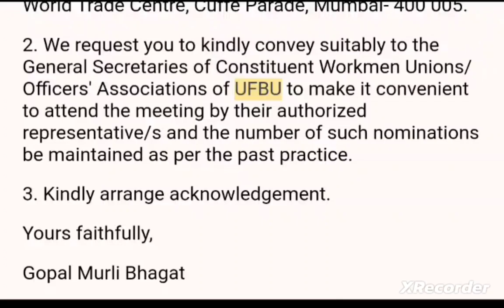Today's Meet II IBA AND UFBU - UPDATE II DISCUSSION